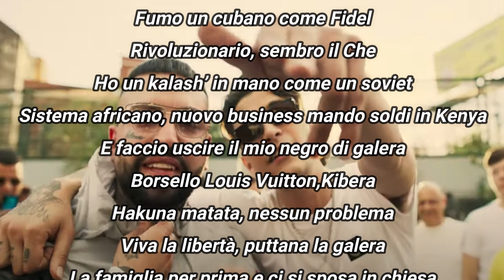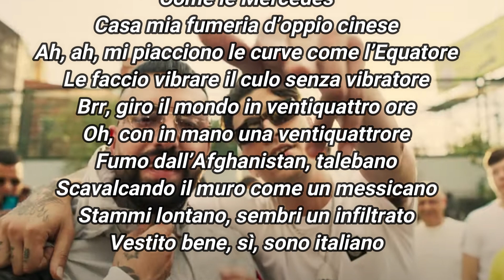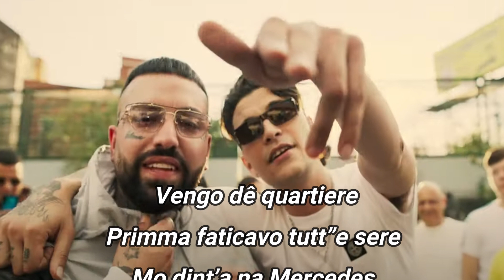Ketama126 - Niko pandetta "SUD" (TESTO)